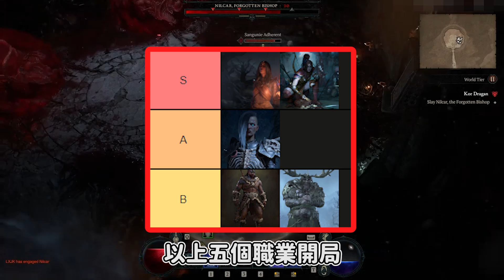【暗黑4 必看懶人包】開局職業怎麼選!? 暗黑破壞神4、Diablo 4、ディアブロ4、디아블로 4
送➤暗黑破懷神4 遊戲x 10份

抽獎詳細參加辦法也可以來Twitch實況中詢問！

0:00 抽獎活動介紹
0:36 介紹開始
1:49 法師
2:45 俠盜
3:55 死靈法師
5:25 野蠻人
6:38 德魯伊
7:31 職業懶人包
7:57 參加方法

【Twitch實況】每天開台，每月固定IPHONE、PS5、SWITCH抽獎、MyCard點數、STEAM禮物卡，只要來看台就能擁有！